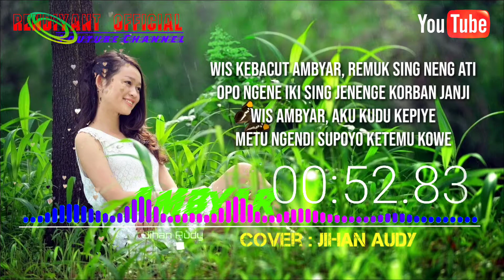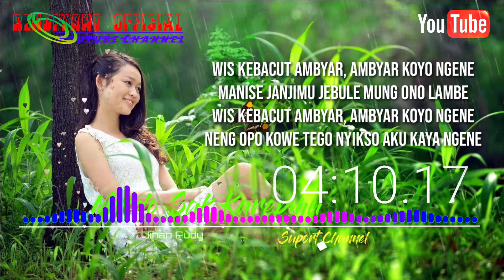Ambyar Cipt Didi Kempot (Cover Jihan Audy)